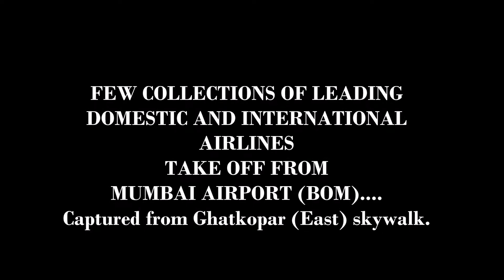Leading airlines take off from Mumbai Airport. Domestic and International flights.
Back to back Flights take off from Mumbai airport, video taken from Ghatkopar (East)
Sriram SN